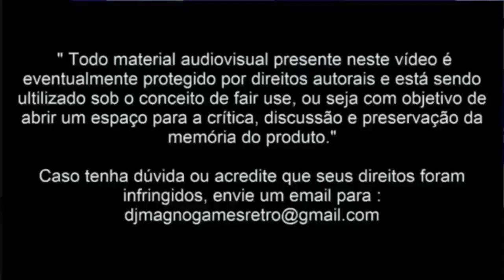Super Pitfall Pony Inc Activision Nintendo® 1987 1a meia hora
Fala galerinha mais um super clássico pra vocês e olha que esse é das antigas Super Pitfall ufa !!! foi só a 1a meia hora logo logo as outras partes desse super jogaço do nosso querido Nintendinho Grande Abraço a todos.